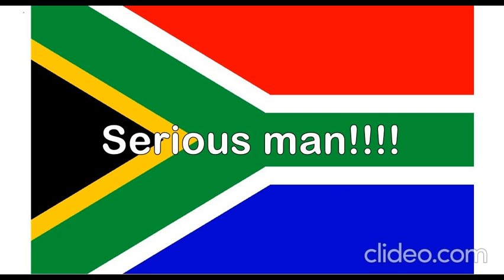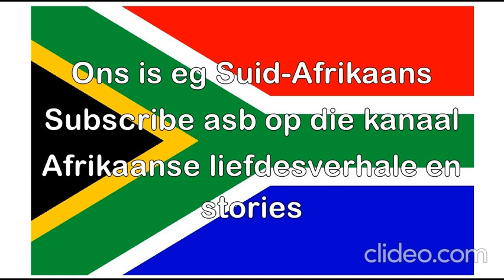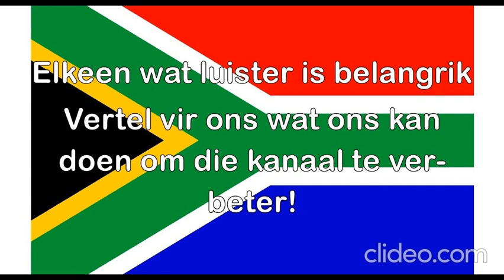Medisyneman 5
Aankoms in Haenertsburg en daar ontmoet sy die interessante motorwagte.